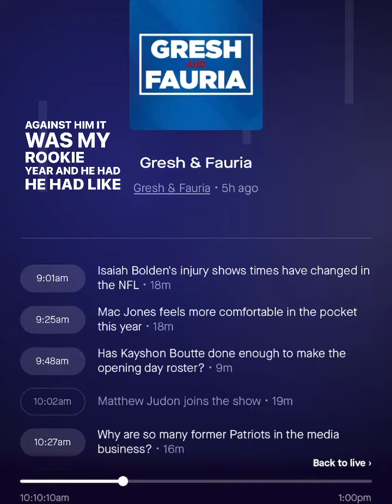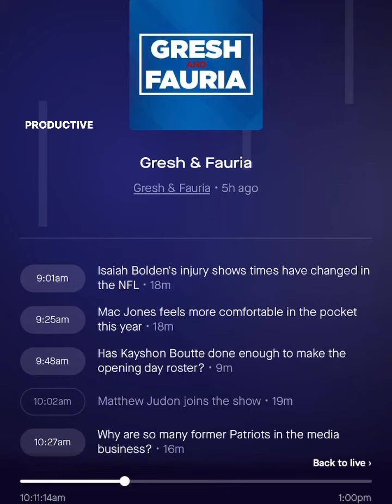New England Patriots LB Matthew Judon on Jason Peters being the toughest player he’s gone against.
New England Patriots Linebacker Matthew Judon said Jason Peters is toughest player he’s gone against:

“He’s so strong. When I went against him, it was my rookie year, and he had just grabbed me on a pass-rush move. Like two-hand grabbed me. And then he was like, ‘We just gonna chill out for this play.’ There was nothing I could do.”